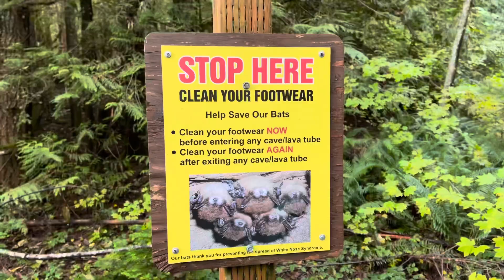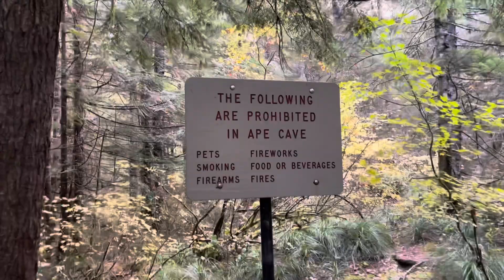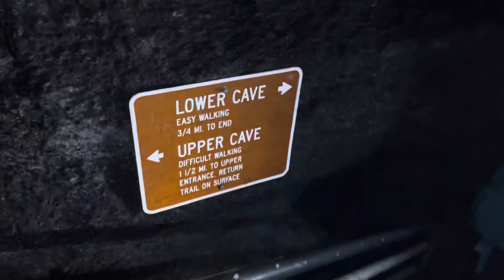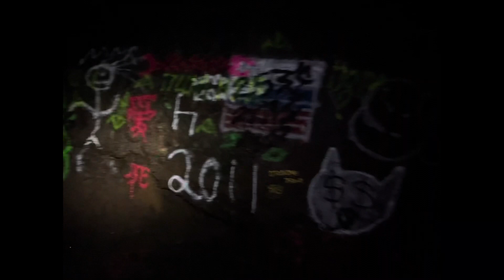Ape caves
Ape Cave Trail on AllTrails